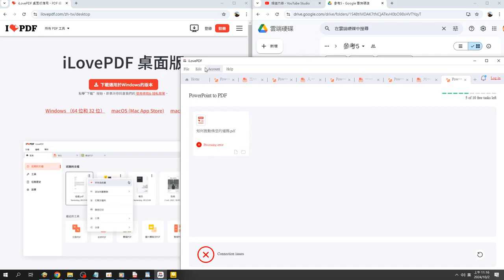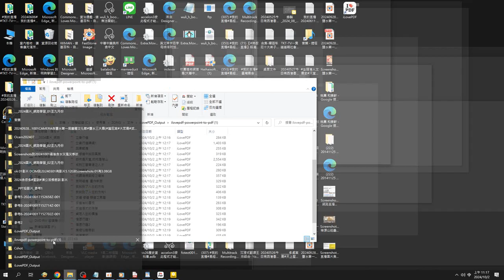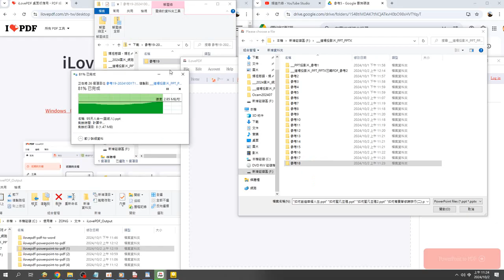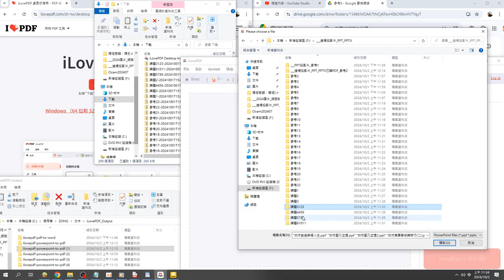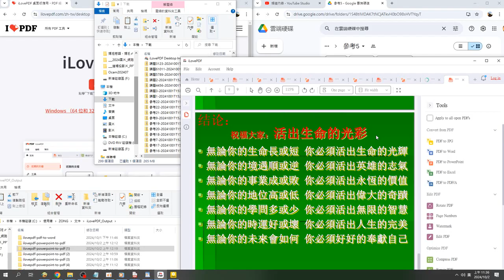ilovepdf powerpoint to pdf 投影片轉PDF檔研究 操作 觀看 例子是#如何創造幸福人生 錄製 2024 10 02